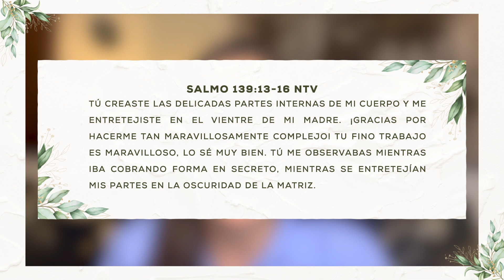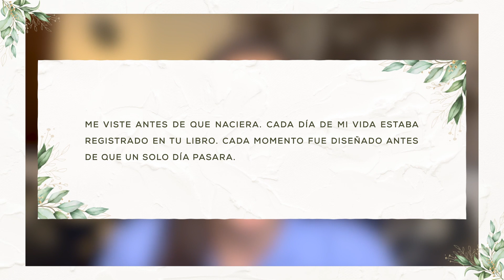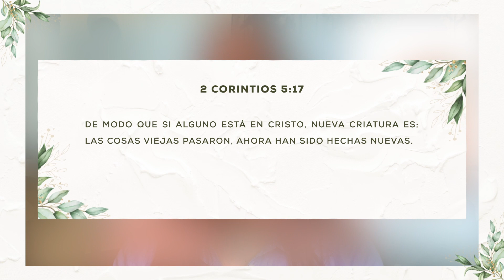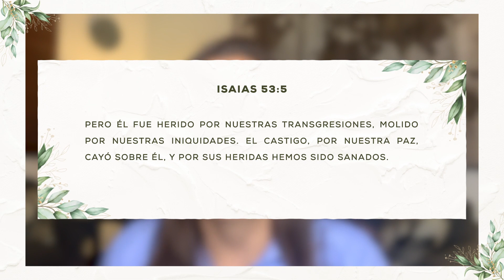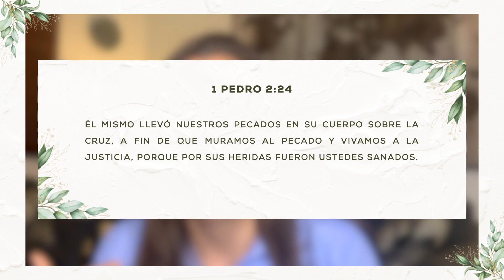El aborto a la luz de la Biblia ⎜De la Biblia a la vida podcast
La pregunta frente al aborto no es cuáles son mis deseos sino qué dice Dios, el autor y dueño de la vida. En este episodio, Patricia Namnún y Chárbela El Hage de Salcedo hablan sobre las verdades y la esperanza de la Palabra a aquellas que están pensando en abortar y a las que ya lo han hecho.